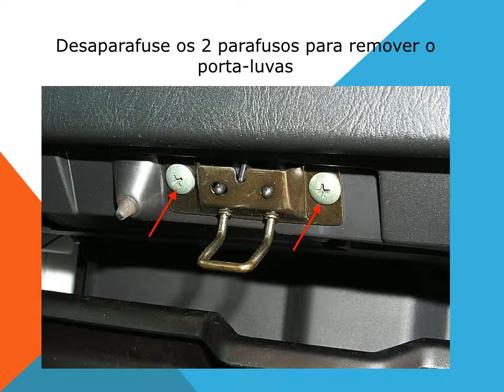Infiniti I35 como trocar do filtro de ar da cabine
Explicação de como mudar / trocar / como substituir, o filtro de ar da cabine também chamado de filtro de ar condicionado ou filtro de pólen em um Infiniti I35.